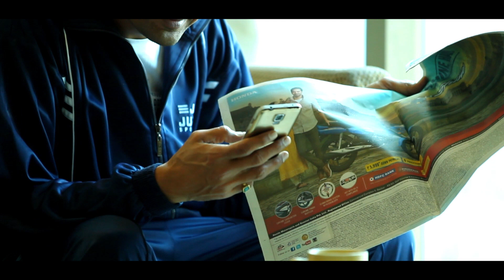Abhimanyu and Shaily